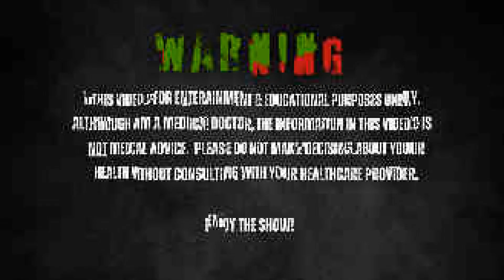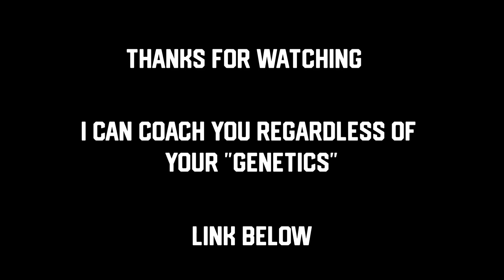Everything You Need To Know About GENETICS | Medical Doctor & IFBB Pro's Experience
Should you have chosen better parents...?

In this video I will explain why the saying "Bodybuilding is all about genetics" is dumb. As an example, there have been found around 50 genes to date that affect your heigh and around 400 genes that affect how much body fat you can put on. The chances of you actually having "Bad Genetics" are extremely low.

The important this is to have the genetics to be resilient in face of adversity. Even if you can't put on muscle faster than the next guy, that doesn't mean you should just give up.

If you need help with coaching, diet, cycle, training or general health & well-being, use the taplink below and choose the first option to set up a phone call with me — I can help you reach your goals faster, safer, and with more confidence.  Give it a shot.

Timestamps!
00:00 – Intro Teaser
00:25 – Stop Blaming Your Failures On “Bad” Genetics!
01:29 – Genetics Influence Everything On Your Body – There Are Advantages & Disadvantages
02:56 – You Only Need To Have Perseverance
04:33 – Thoughts On Being A Hyporesponder & A Hypertolerator
05:55 – Thoughts On Genetics For Hair Loss & Gyno
07:09 – Dr. Todd Lee Is The Director Of Human Performance At: Fusion Regenerative Therapies!
07:38 – Everyone Has A Mixed Bag Of Genetics
08:11 – Importance Of Trying Out Different Things To See What Works For You
09:52 – Importance Of Discipline & Intelligence